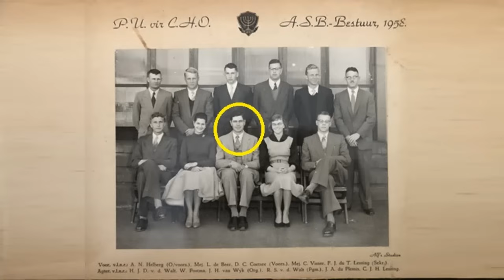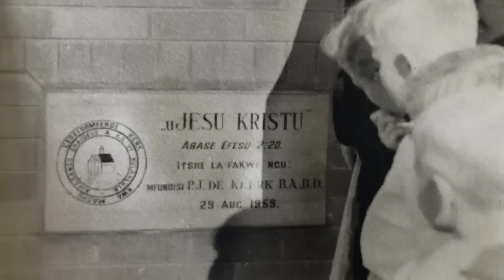In gesprek met ... Ds Chris Coetsee